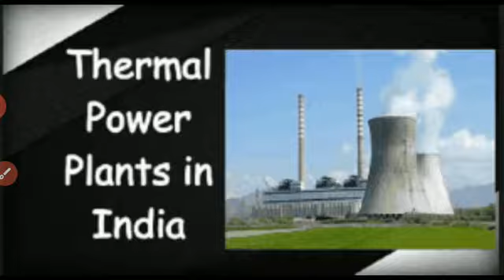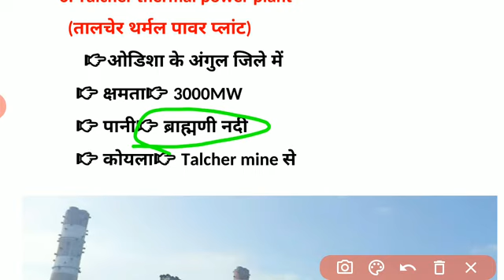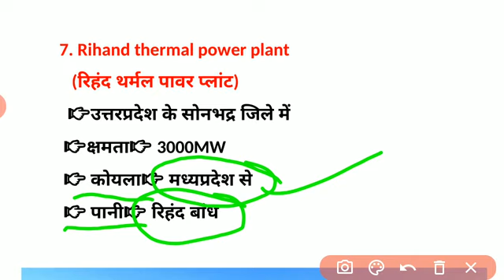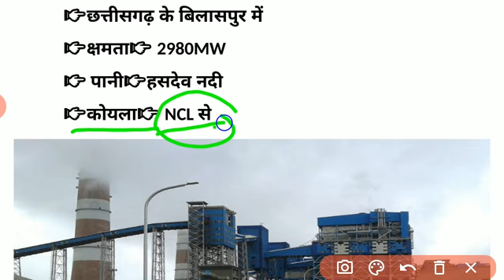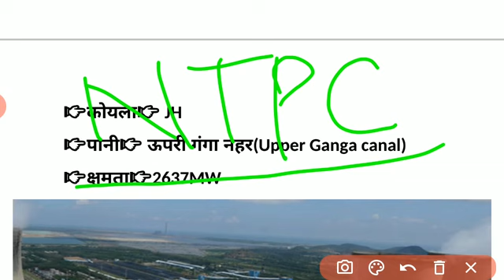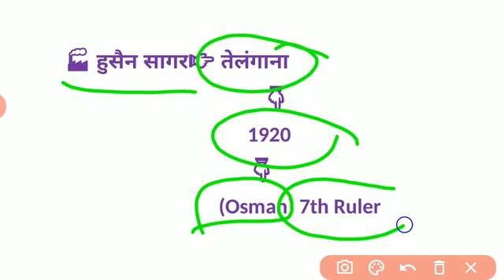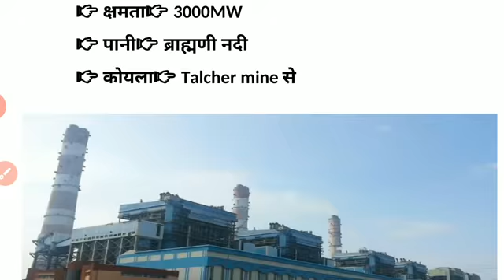Thermal Power Plant || PART-2 || दैनिक Classes || Important for railways,ssc, Delhi police, exam